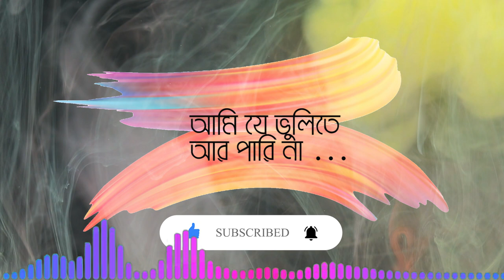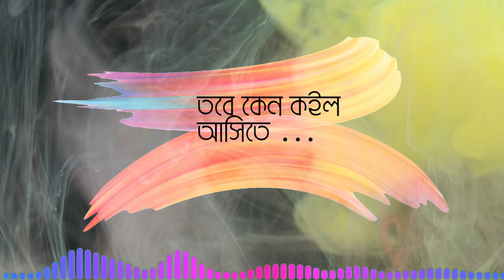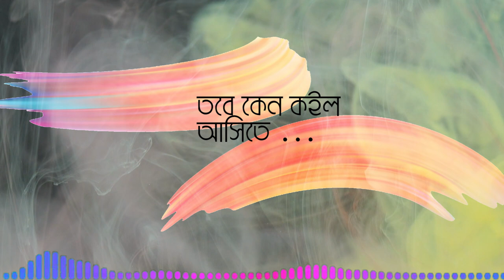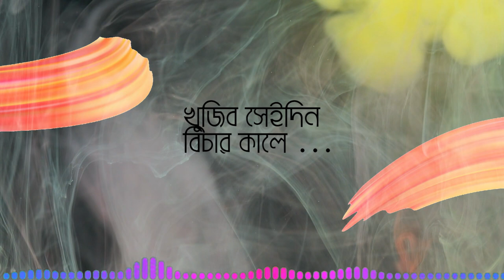শিখাইয়া পিরিতি করিল ডাকাতি | Shikhaiya Piriti Korilo Dakati by Habib | Kari Amir Uddin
শিখাইয়া পিরিতি করিল ডাকাতি | Shikhaiya Piriti Korilo Dakati by Habib Tafader | Kari Amir Uddin Special

শিখাইয়া পিরিতি করিলো ডাকাতি
ভুলিয়া রইয়াছে আমায় সখী
কি করি  উপায়।।

সে ভুলে রইয়াছে আমার মনে আছে আমি যে
ভুলিতে আর পারি না ...
পাষাণে বাঁধিবে নিঠুরও সাজিবে
সরলে গরলে এত ছলনা
যদি তোরা জানো বন্ধুয়ারে আনো

নইলে প্রান রাখা দায় ও সখীগো
কি করি উপায় ।।

যদি গো এমন ছিল বন্ধুয়ার মন
তবে কেন কইল আসিতে ...
বাঁচা মরা সমান ভরিয়া দু নয়ান
যদি পাইলাম না তাঁরে দেখিতে
বুকে মার ছুরি যাই প্রানে মরি
খবর জানাইও মথুরায় ও সখীগো
কি করি উপায়।।

বলে আমীর উদ্দিন পাইব কি একদিন
খুজিব সেইদিন বিচার কালে ...
জ্বালা পোড়া বুঝিনা তোমায় করি মানা
বান্ধিয়া রাইখো ঐ তমাল ডালে
আমায় নিও কোলে প্রান নাথ আসিলে
ফেলে দিও বন্ধুর দুটি পায় ও সখীগো
কি করি উপায়,।।

Title : Shikhaiya Piriti Korilo Dakati
Singer                 : Habib Tafader
Tune & Music    : Habib Rahman Tafader
Lyrics                  : Kari Amir Uddin Ahmed
Recording Year : 14/08/2010 Sylhet, Bangladesh
Record Label     : Ke Tumi
Video Editing     : Sound Inn Studio
Videography      : Stock Footage

POPULAR  SONGS  LINKS:-

বাউল হাবিব, হাবিব তাফাদার, amiri jalsha, kari amir uddin maljura